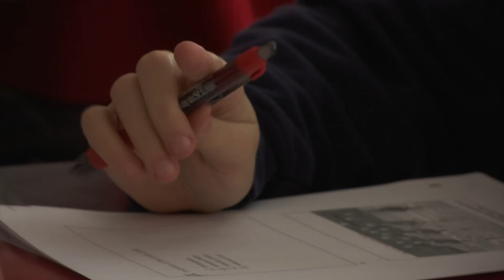Lower Enrollments Mean Revenue Declines for School Districts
Districts like Anoka-Hennepin projected growth for the 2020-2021 school year, but declining enrollment led to budget deficits for the state’s largest district. “Because of reduction in enrollment and the projections moving forward, we’re projecting that we’ll get back 20 percent of the kids we lost last year,” said Michelle Vargas, the district’s chief financial officer. The district’s fund balance will cover for revenue declines this past school year.